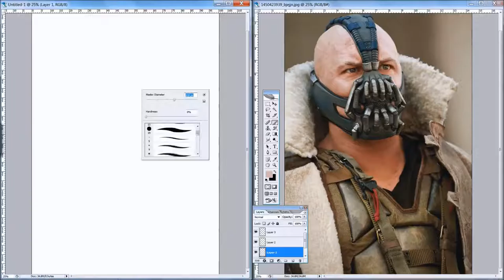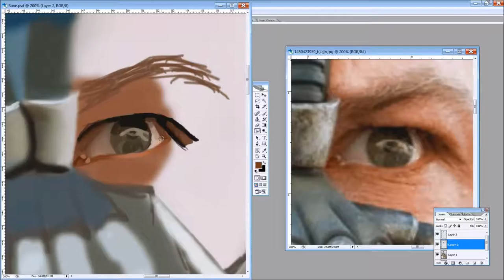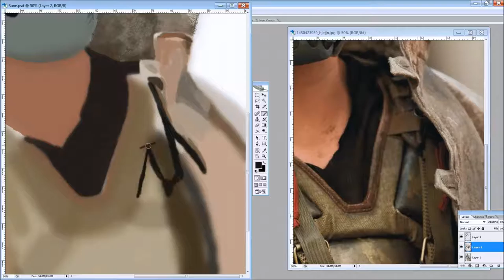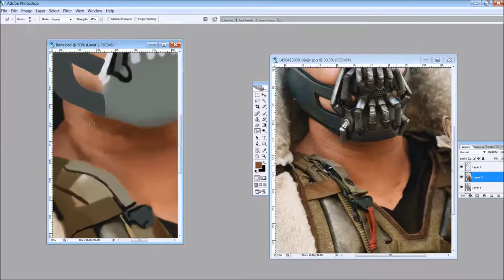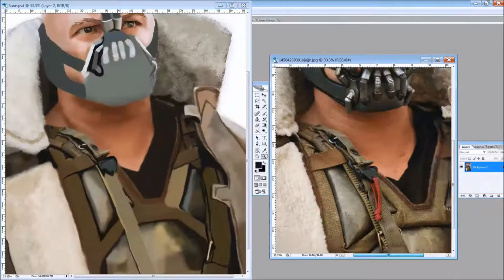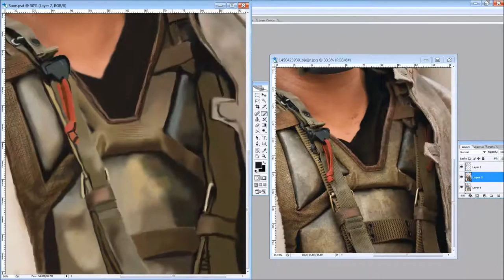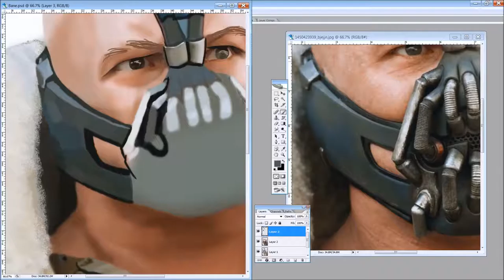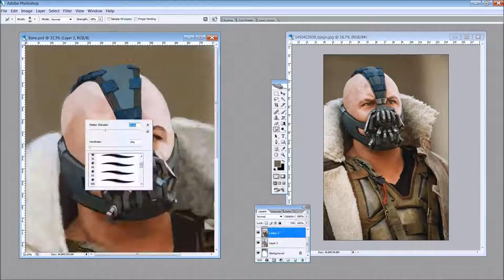Digital Art - Bane Speedpainting (Tom Hardy)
Bane from The Dark Knight Rises, first speedpaint ive done in a year, 12 hours 36 minutes to complete